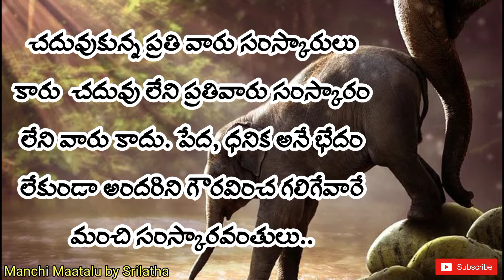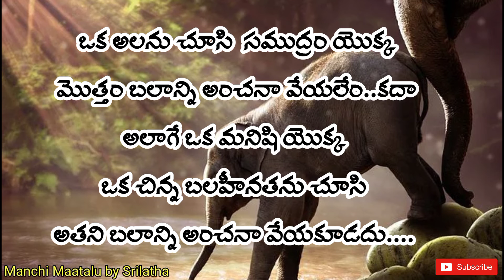19 July 2022